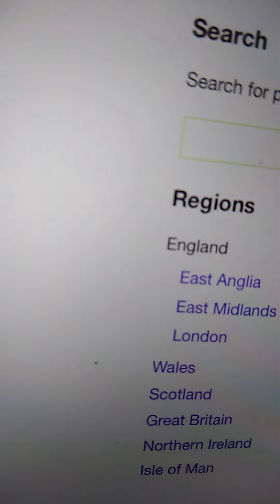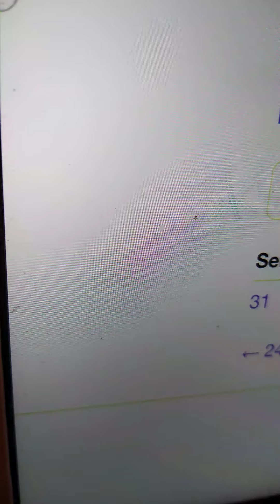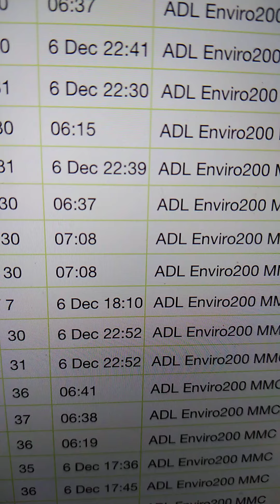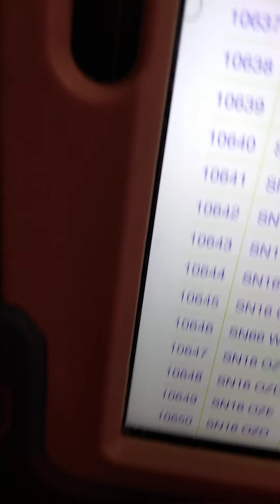*plan didn't work well & late vid* tbf 2022's countdown day 5 if I see what 26079's on the vid ends